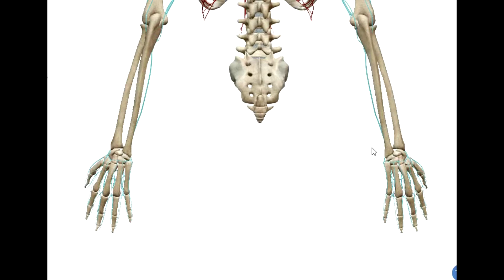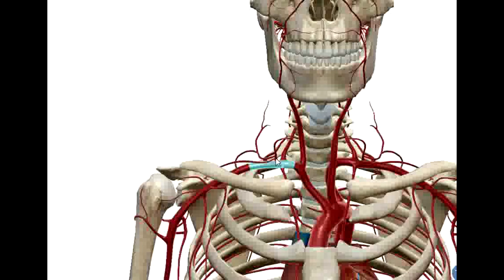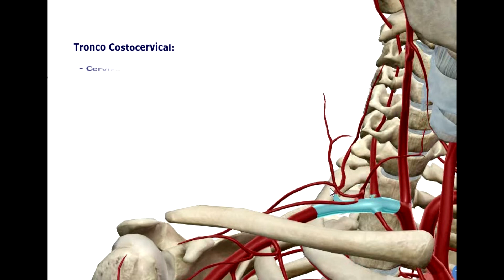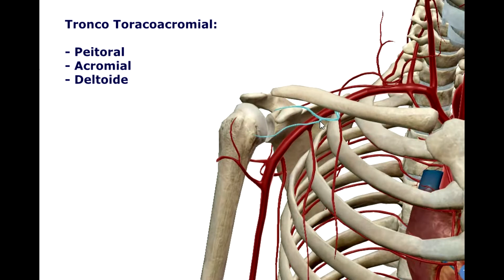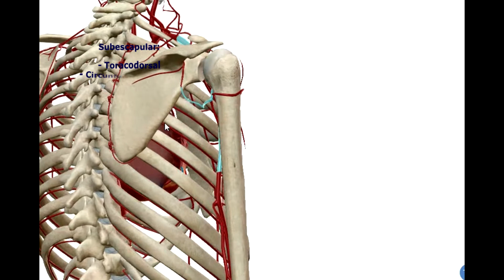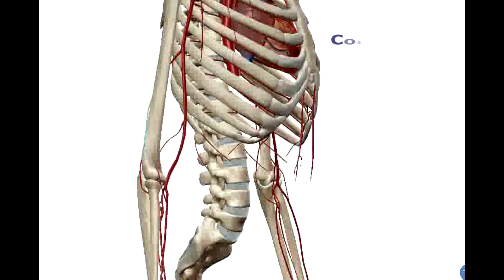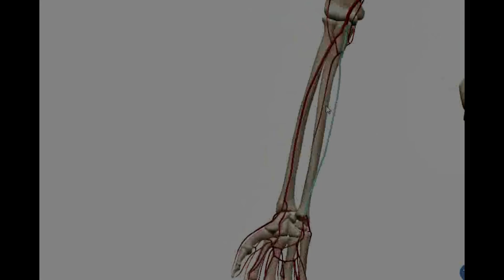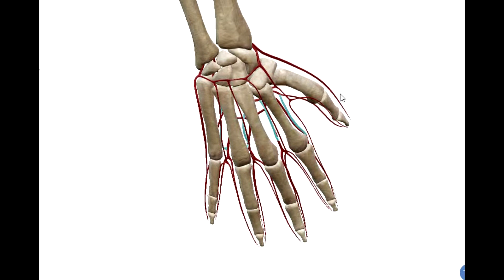Anatomia das Artérias em 3D - Membro Superior